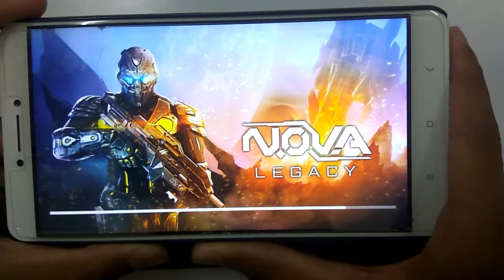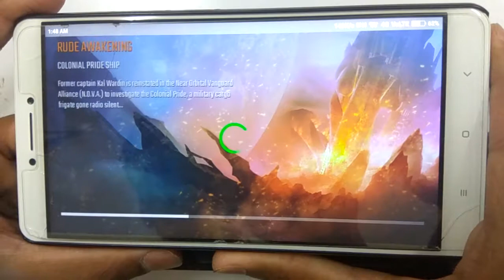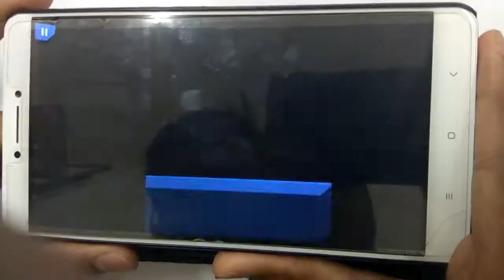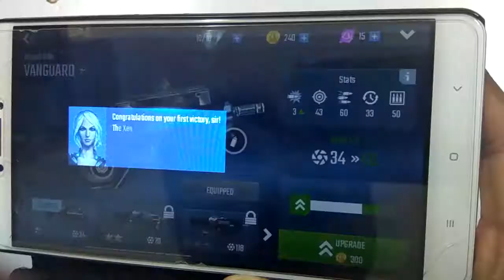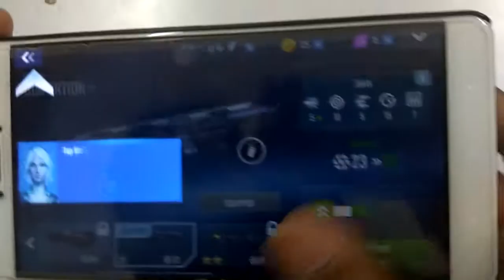N.O.V.A LEGACY ON XIAOMI MI MAX - LET'S PLAY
The first thing that came to my mind after playing this game was how can such a good looking game having a Size of about just 20MB

A new version of the popular game  series "N.O.V.A "👌... .
This game possesses all the properties of good FPS like Graphics , really nice controls , decent story and its strongest point is its SIZE😱. .
Be careful guys game is really addictive..😂
If u guys like this video plz give a big thumbs up👍.
And if u have any doubts or any QUIRIES plz let me know in COMMENTS.
"SUMEDH PARDIKAR" thanks for your great support really appreciated MAN...🤗